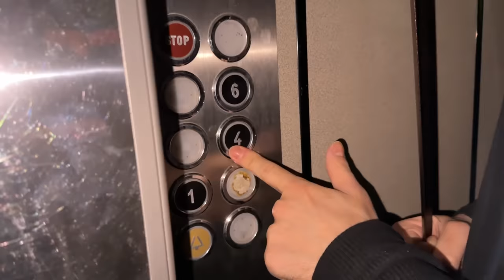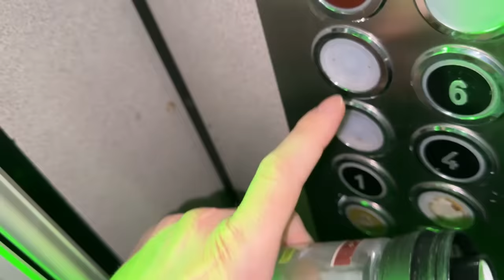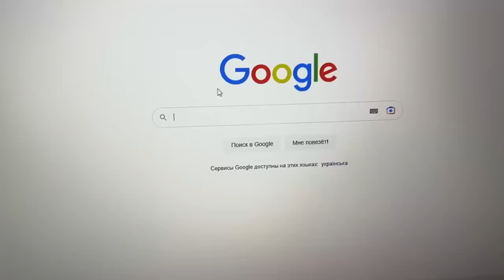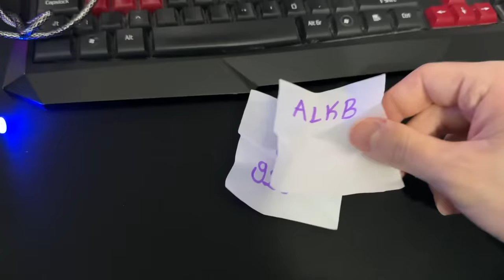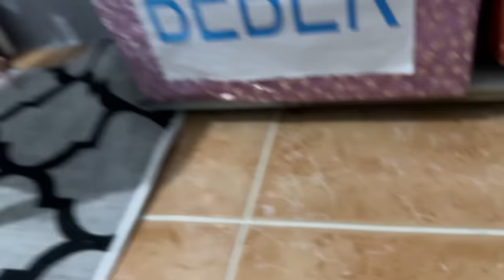ACI CANAVARI GELDİ *yardım edin*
Ben Ali Sürücü acı canavarı yani canavardan kaçmak videosunda canavar bizi korkutmaya geldi. büyük kaçış oldu acı biber lerin ve acı sosların hepsini içtik. heyecanlıydı. elif ve halil kaçırıldı korkutmak için uğraştı. çığlık tan sonra heyecanlı oldu.   ... Eğlenceli ve komik video oldu iyi seyirler.

Merhaba Ben Ali Sürücü, Youtube Türkiye'nin en eğlenceli  kanalına hoşgeldiniz . yeni videolar yüklüyorum. Kanalımda oyun , eğlence , challenge , komedi , şaka , şarkı , vlog , montaj , tepki ve benzeri bir sürü  video paylaşıyorum. Bunları yaparken çok eğleniyorum ve bir çok komik anlar eğlenceli anlar yaşıyorum.